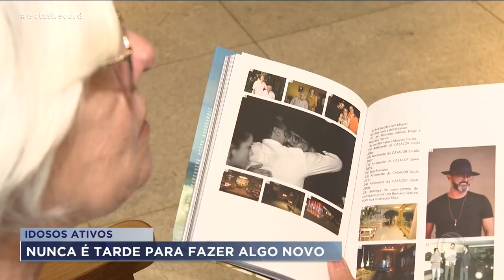IDOSOS ATIVOS: NUNCA É TARDE PARA FAZER ALGO NOVO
OS IDOSOS ESTÃO CADA VEZ MAIS AÇANHADOS. NO SENTIDO DE MAIS ATIVOS. NADA DE FICAR DENTRO DE CASA FAZENDO CROCHÊ E VENDO O TEMPO PASSAR. TEM GENTE VOLTANDO A ESTUDAR E ATÉ ESCREVENDO LIVRO. ESPECIALISTAS DIZEM QUE A ATIVIDADE INTELECTUAL É MUITO IMPORTANTE NESSA FASE.